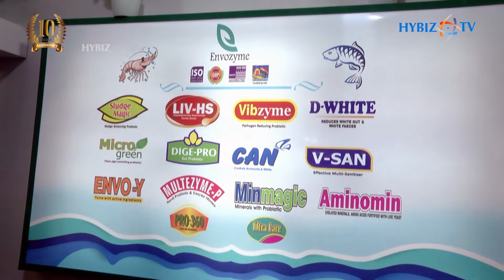Envozyme Aqua Technologies | Aquaculture Products Manufacturer| Hybiz TV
Veeranna Singuluri, Director of Envozyme  Technologies | AquaEx India 2020 Bhimavaram